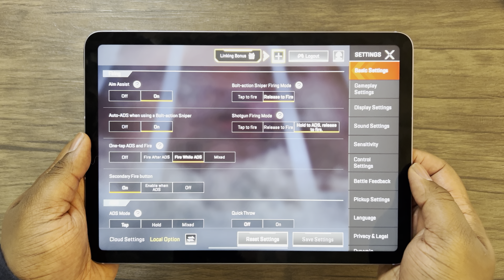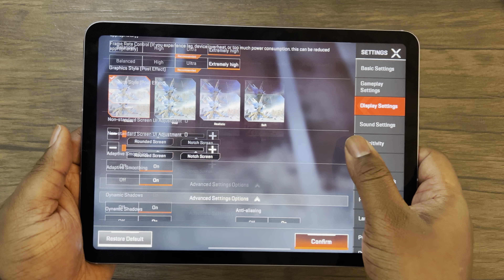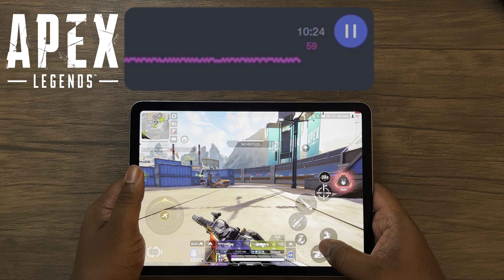INSANE GRAPHICS! iPad Air 5 Apex Legends Mobile FPS + Thermal Test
Since it was highly requested, in this video I will be doing an FPS performance test using Apex Legends Mobile with the newly released iPad Air 5 that houses the M1 chip. Anyways, as usual, I will include real-time FPS during gameplay for those interested in seeing the test. I will test using Max graphics as you’ll see in the video. I am testing in 25c ambient temps, and will discuss peak temps, as well as conclusive FPS and Power consumption averages at the end of the FPS test. Last, I must note, due to Apex Legends still being in soft launch, I am required to use a VPN and therefore, lag spikes are common due to network latency. Lag shows up very differently from FPS drops, thus, even with network issues, the FPS meter will still give us an accurate reading of what to expect for device performance.

Device Information and Test Overview (0:00)
Max Settings Configuration (0:40)
Apex Legends 18 Min FPS Test (1:13)
FPS Average Result (9:49)
Peak Temperature + Power Consumption (10:23)
Conclusion (11:00)